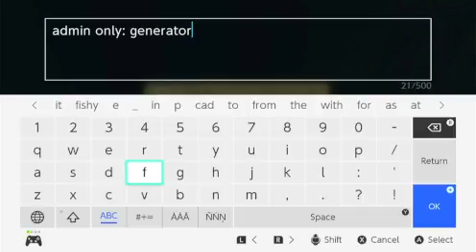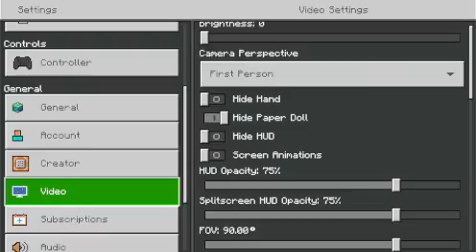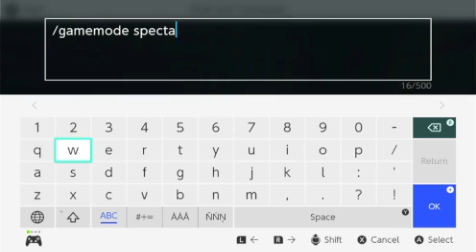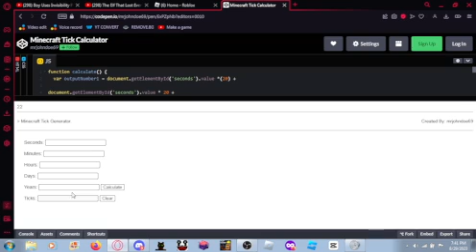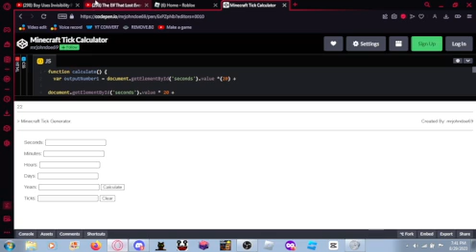Old roots.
Enjoy the part 2 of Exploring old worlds. Where I show you my dumb builds for content and get giddy over memories and insiders no one will understand but me myself and I.